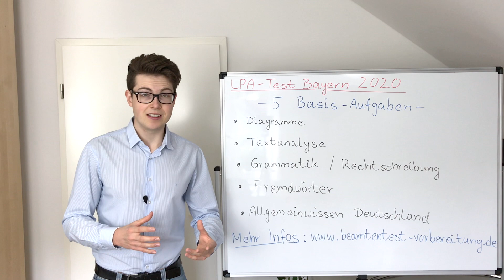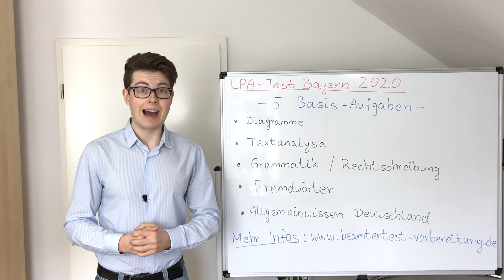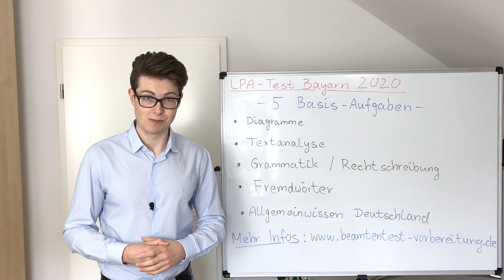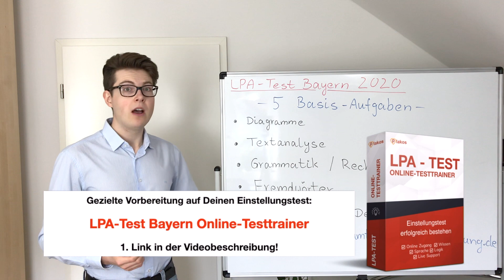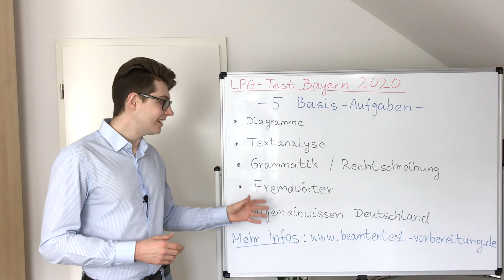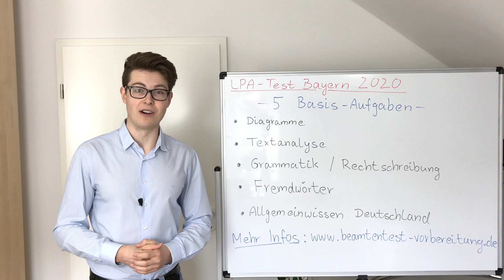BEAMTENTEST BAYERN I LPA TEST I 5 Aufgaben mit denen Du rechnen musst I beamtentest-vorbereitung.de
Die Vorbereitung auf den Beamtentest Bayern will geplant sein!

Melde Dich jetzt zu unserem Newsletter an und erhalte einen Auszug aus unserem Buch, sowie 6 Video-Tipps zum Einstellungstest in der öffentlichen Verwaltung (Werbung)

Am 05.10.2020 findet der LPA Test Bayern für die Studienplätze in der 3. Qualifikationsebene statt. Im heutigen Video zeige ich Dir fünf Basis-Aufgaben für diesen Einstellungstest, die jedes Jahr wieder vorkommen!